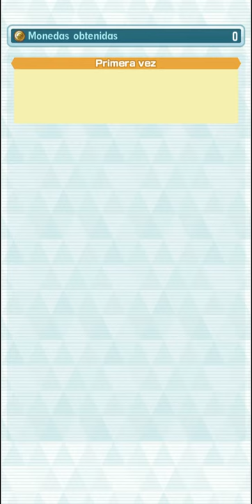Evento San Valentín - SuperExperto (3vs9) F2P | Pokémon Masters Ex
🎮𝗣𝗼𝗸𝗲𝗺𝗼𝗻 𝗠𝗮𝘀𝘁𝗲𝗿